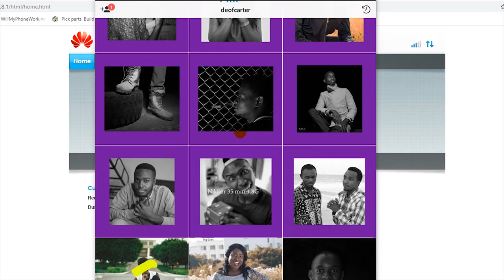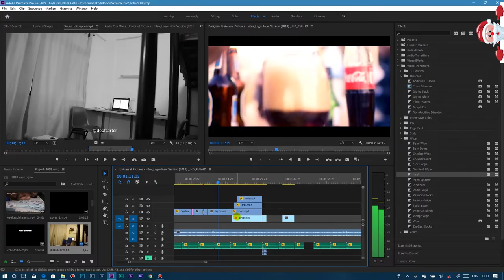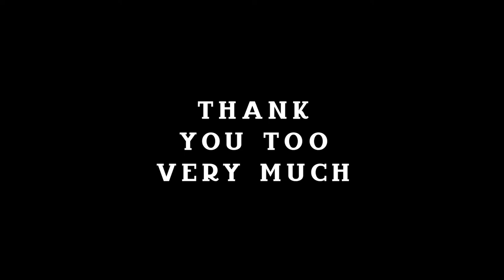2018 REWIND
2018 has been  great year but i consider it as the begining of  accomplishing my goals. thanks to all of you for being there for me, support and encouraged me. i appreciate all

give a thumb up if it deserve and share the channel for subscription